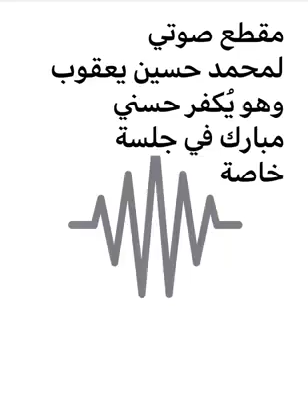📌 مقطع صوتي لمحمد حسين يعقوب وهو يكفر حسني مبارك في جلسة خاصة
الدّعوةُ_السلَفِيَّةُ_بالمَمْلَكَةِ_المَغْرِبِيَّةِ
💻 تابعنا
على التلغرام :↙️
على الفايسبوك :↙️
Facebook.com/da3wa.salafiya
على اليوتيوب :↙️
Youtube.com/user/Da3waSalfiya